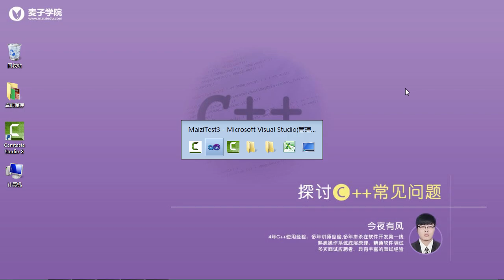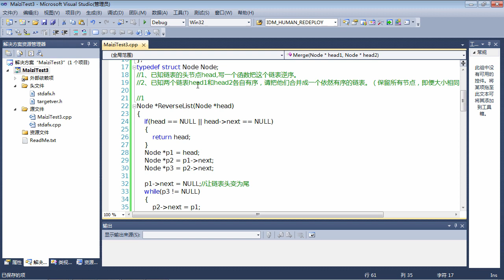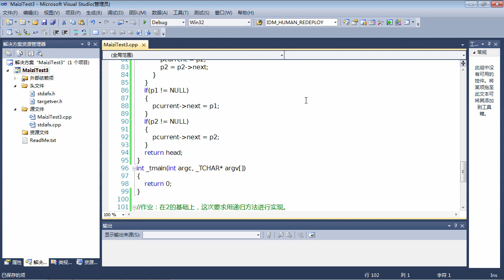C++面试题4 C++链表题